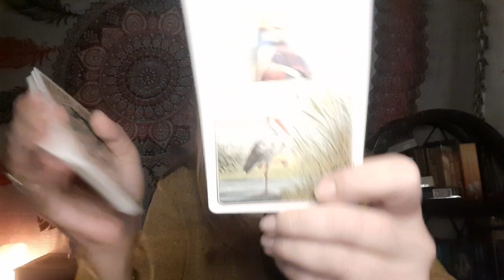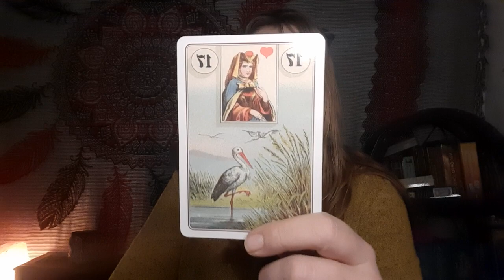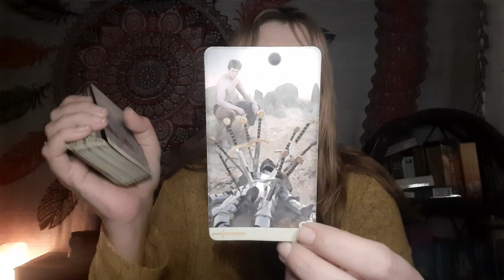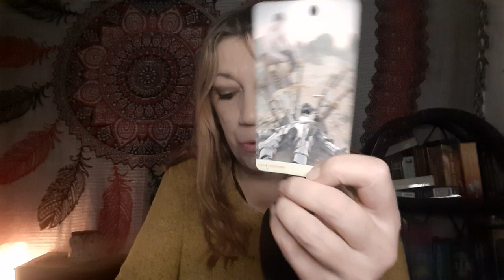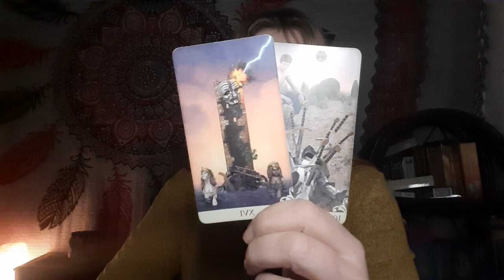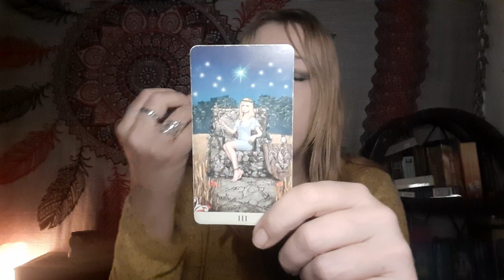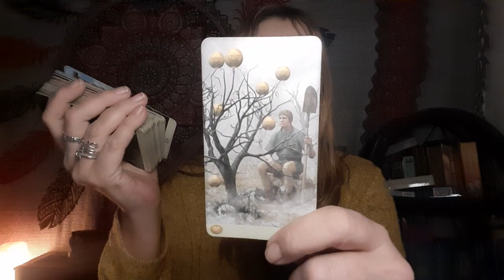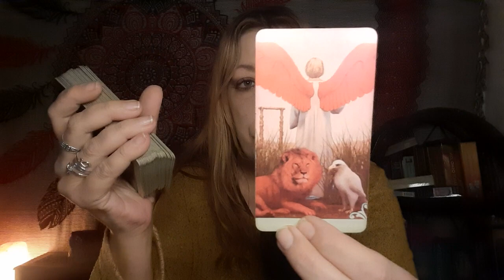CANCER PREPÁRATE 😮 VIENEN CAMBIOS QUE NO IMAGINAS AÚN 😮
Visita👇
🔮Canal de investigación paranormal👇